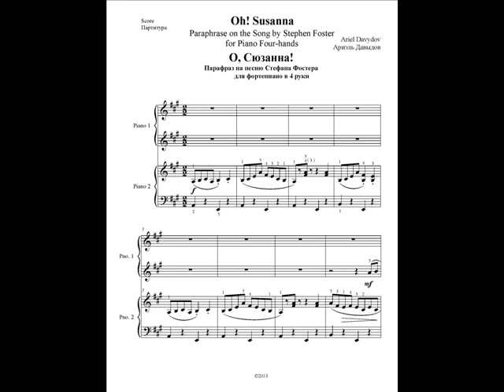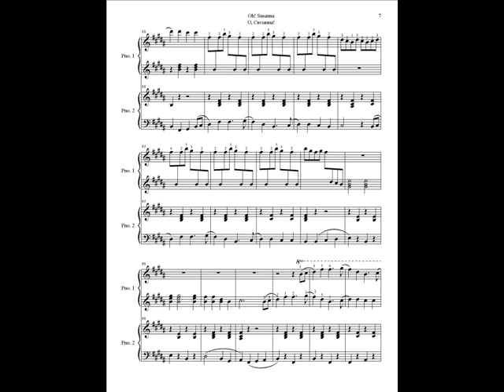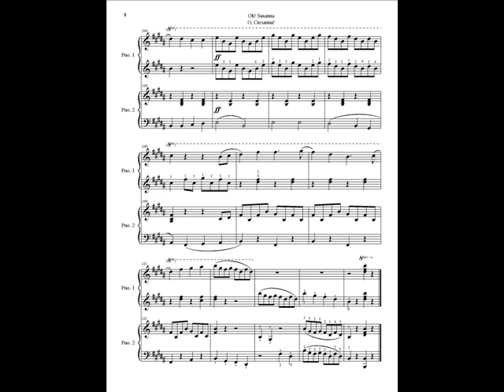Oh! Susanna. Piano Four-hands Paraphrase by Ariel Davydov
Download the sheetmusic of Oh!
Ох, Сюзанна! Парафраз для фортепиано в 4 руки. Ариэль Давыдов